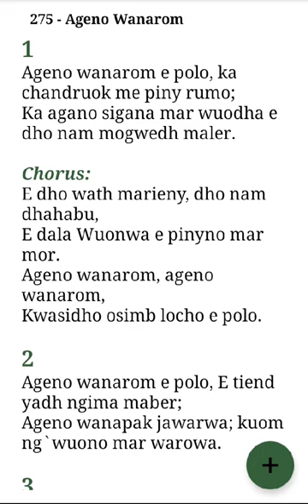Wende NYASAYE NO. 275 I Hope To Meet You All In Glory Ageno Wanarom